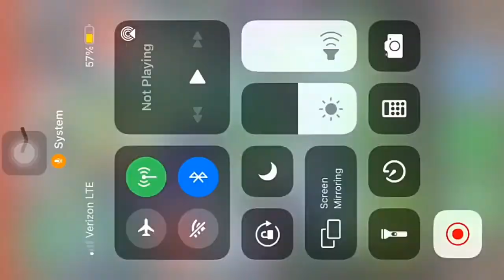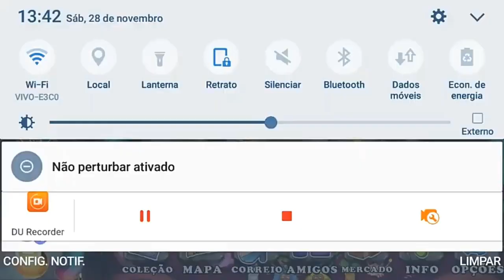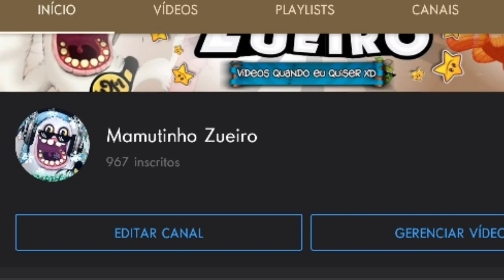As melhores reações ao criar um monstro RARO no My Singing Monsters #4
Mais um episódio da série que vocês tanto amam... Bom eu amo!!

(Entra logo se não o link expira!!!)

Quase 1K!! Se inscreve pra chegarmos mais rápido!! 😎👍